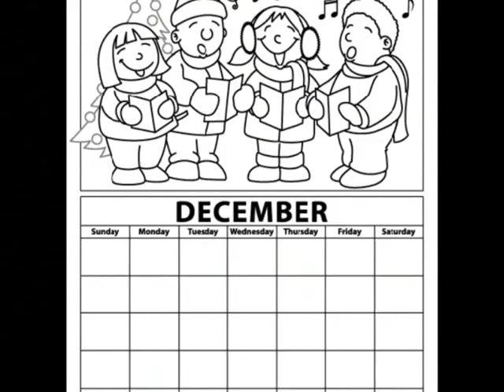Julie London ......When Snowflakes Fall In The Summer.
Gayle Peck (September 26, 1926  October 18, 2000), known as Julie London, was an American singer and actress. Best known for her smoky, sensual voice, she was at her singing career's peak in the 1950s. Her acting career lasted more than 35 years, ending with the role of nurse Dixie McCall, RN, on the television series Emergency! (19721979).